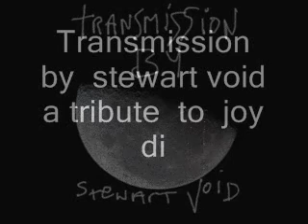A COVER OF TRANSMISSION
a cover of joy division 's transmission  my favourite band of all time